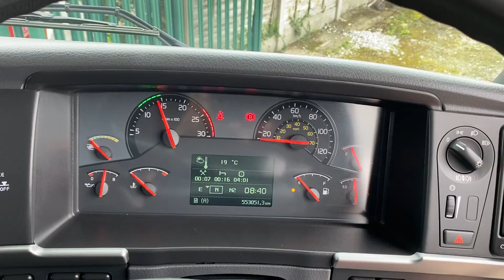Volvo FM 330 6x2 curtainsider For Sale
2014 (63) Volvo FM 330 I-Shift 6x2 26,000kg Rearlift Globetrotter Chassis on tear air suspension complete with 27ft 11in x 8ft (through curtain) body and 2 tonne canterlever tail lift. 9 tonne front axle, Great all round condition. 550,000km’s and we’ll looked after.